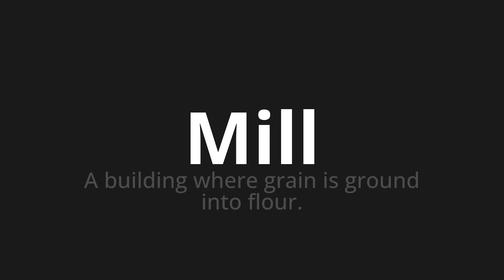How to pronounce Mill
Master the Pronunciation of 'Mill which means mill' - which means : A Building Where Grain is Ground Into Flour. 📝 with @PronunciationGerman 🎓🗣️ - [Your Guide to German]

Learn to pronounce 'Mill' perfectly in German with our easy and engaging tutorial by @PronunciationGerman! 📖📽️ In this comprehensive video, we provide you with native speaker examples 🗣️👂 and phonetic breakdowns 🎵 to ensure you get the pronunciation just right.

How to say Mill in German